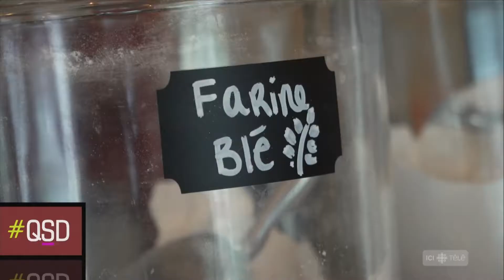Le O'Ravito café relais de Lévis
Allison Van Rassel ne manque pas de suggestions sur les routes de notre région.

Cette semaine, elle s'arrête au O'Ravito café relais pour y rencontrer la gagnante 2017 de l'émission Les Chefs, Ann-Rika Martin.

Reportage diffusé à Québec sur demande, l'émission estivale d'ICI Québec animée par Maxime Denis et Sandra Lalancette.